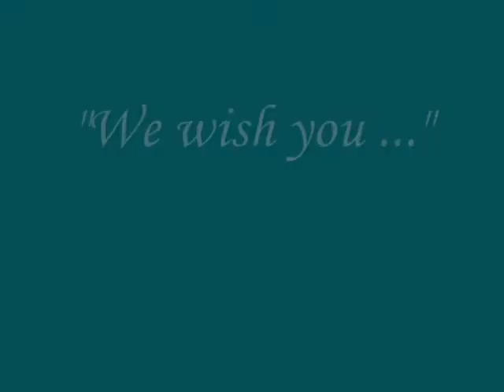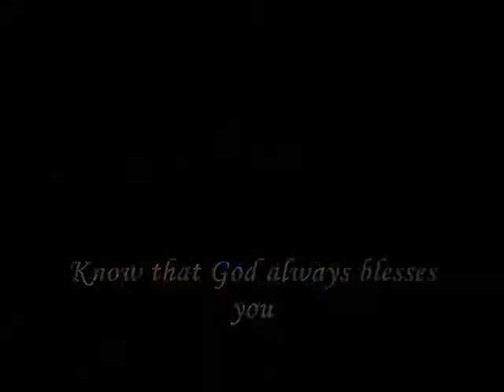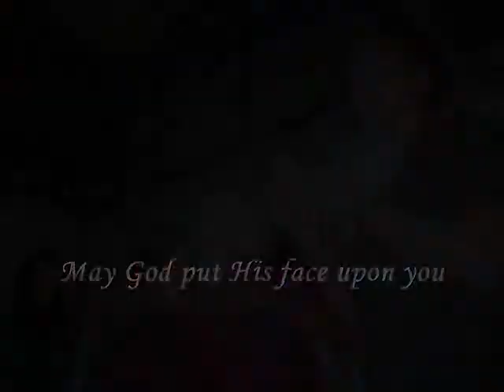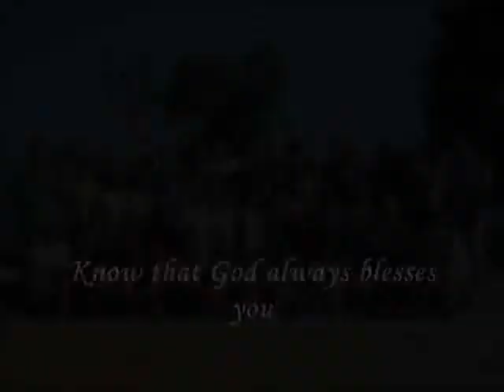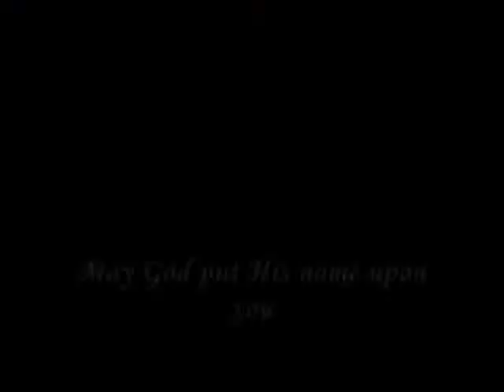We wish you ...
Karen Children's Ministry Chiangmai Maw Kler Kee, Tak พันธกิจเยาวชนกะเหรี่ยง มอเคล่อคี ตาก
Song from Coffee Hostel Maw Kler Kee (June 2011)